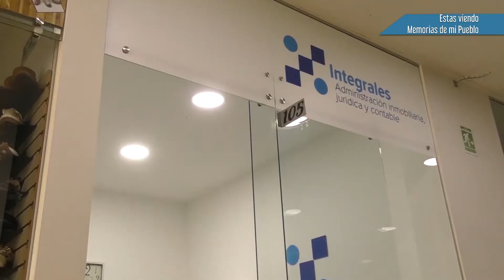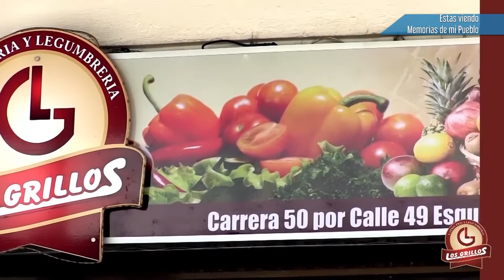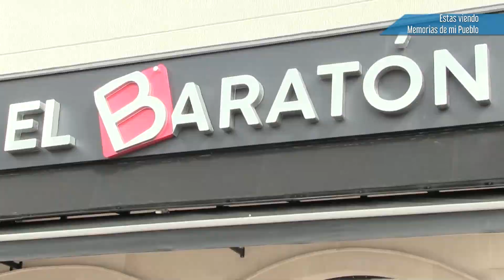Memorias de mi pueblo - Emisión 6